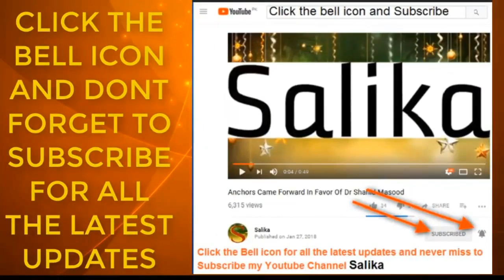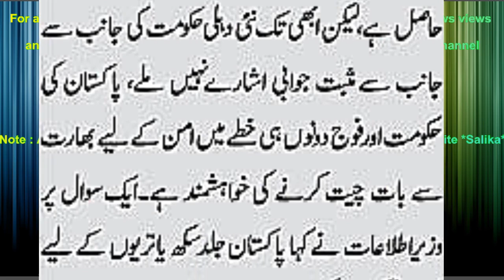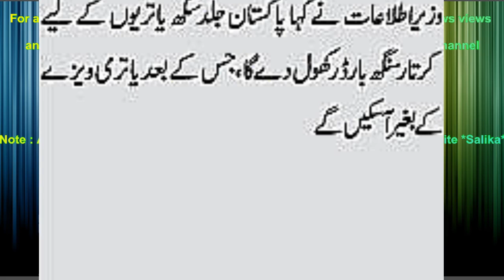KARTAR POR BORDER KHOLNY SA INTEHA PASANDO KA MON PAR DHAKAN LAG GAYE HAIN NOVJOT SIGH SIDHU